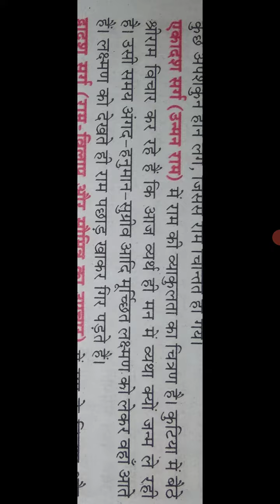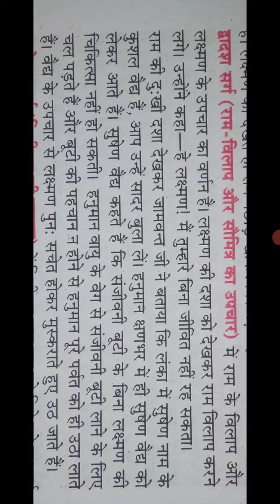तुमुल खण्ड काव्य सर्ग विभाजन कक्षा 10